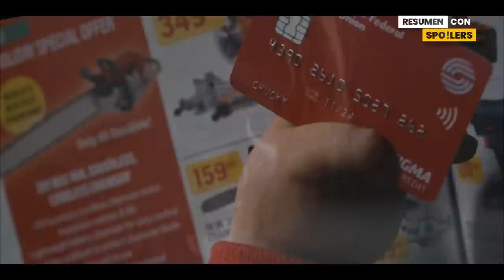CHUCKY TEMPORADA 2 (Capitulo 8) | FINAL - Resumen en 10 MINUTOS